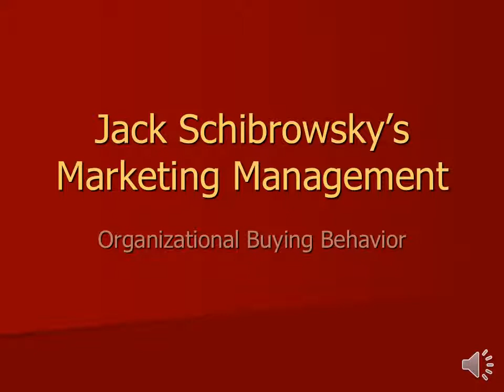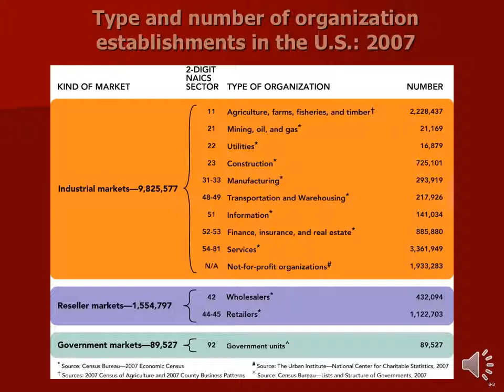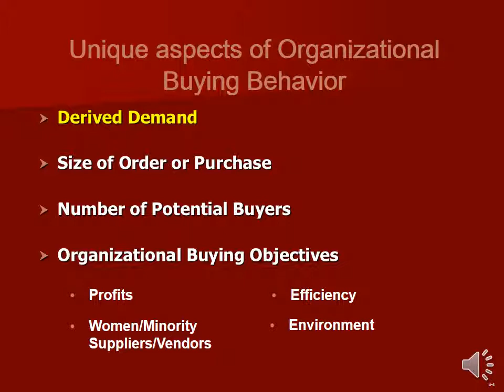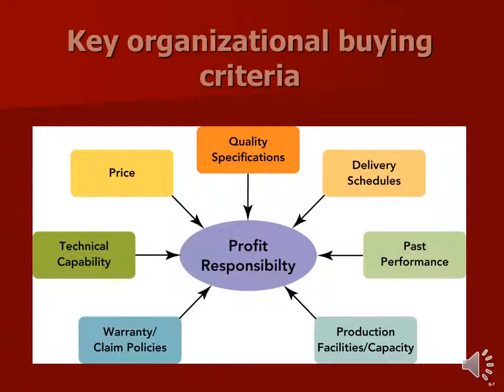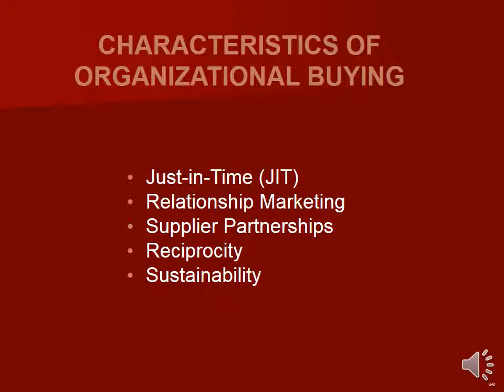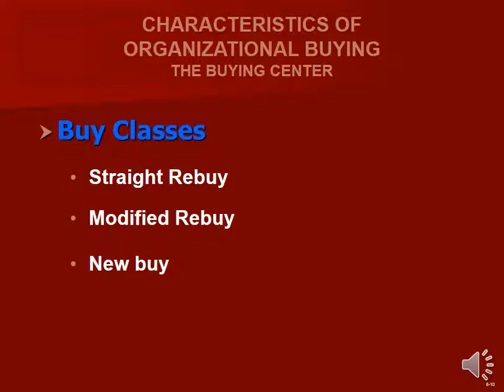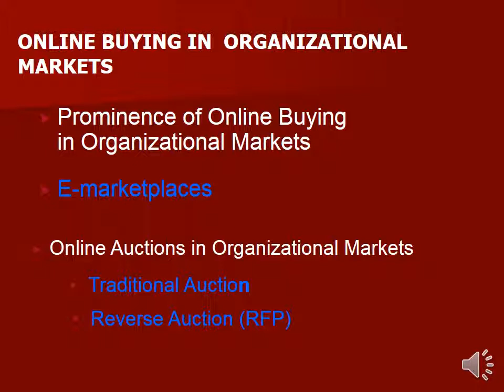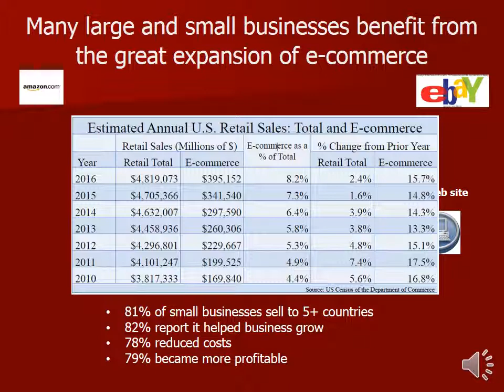6.1 301ch6orgbuying audio12019